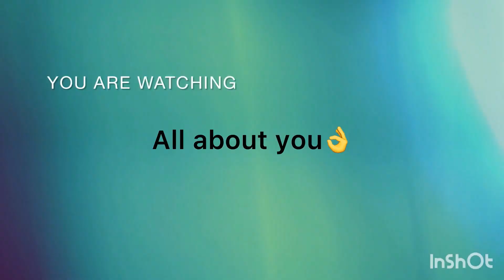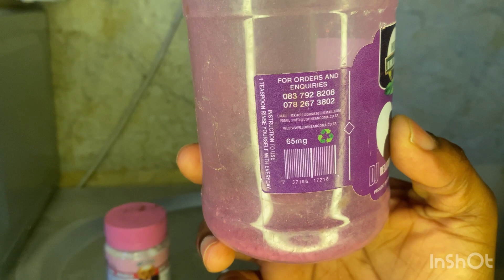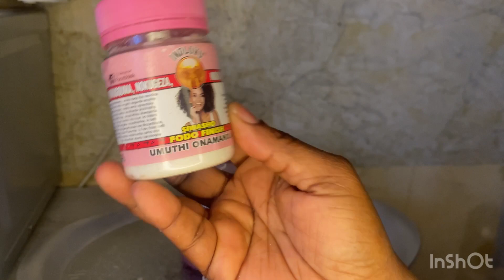Truth you didn’t know to Happy Marriage &Relationship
Relationship sewasho